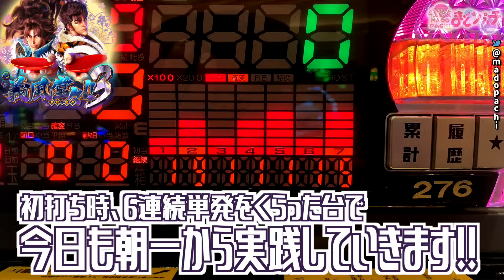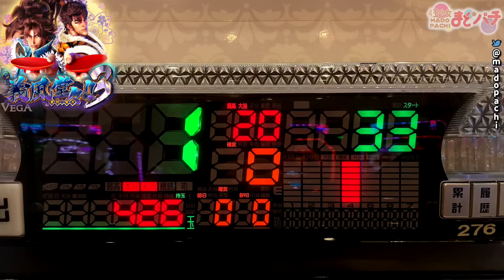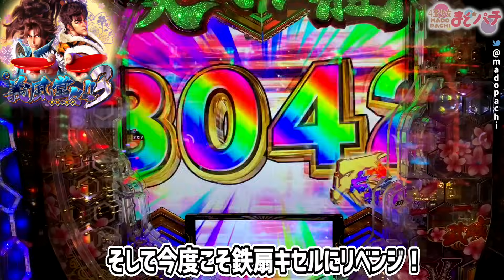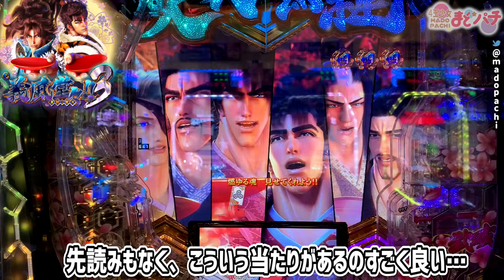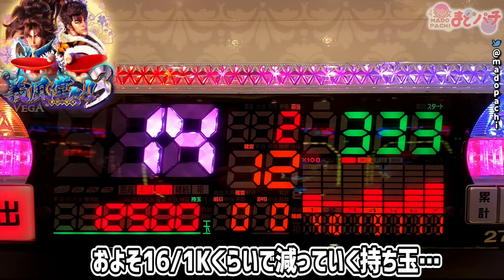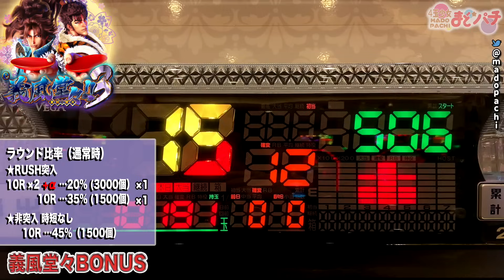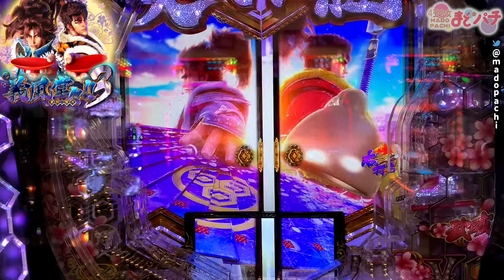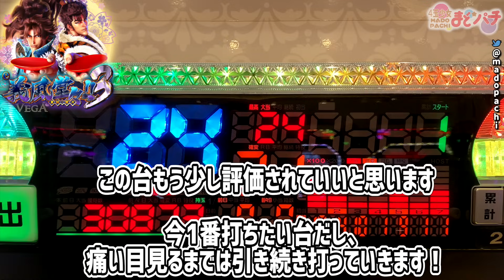パチンコ【義風堂々3】朝イチ2千円でフリーズ！爆裂なるか！？e義風堂々!!～兼続と慶次～3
パチンコe義風堂々!!～兼続と慶次～3を実践！【ニューギン】
朝一2千円で予想外の演出が発生…！そこから爆裂なるか！？初打ちで6連単をくらった義風で、2戦目も勝利なるか！